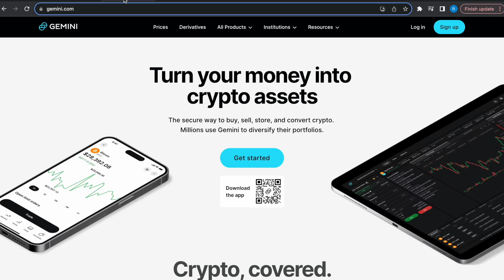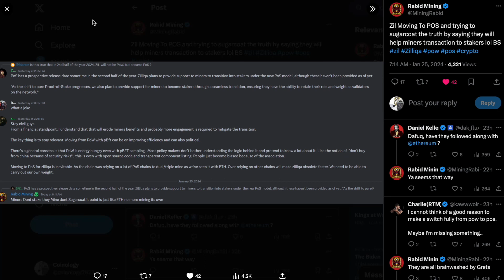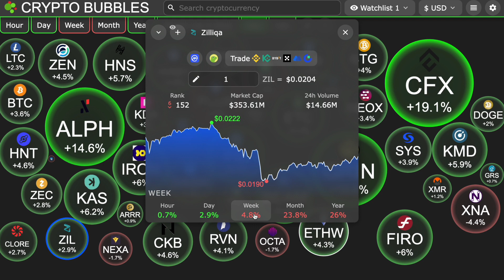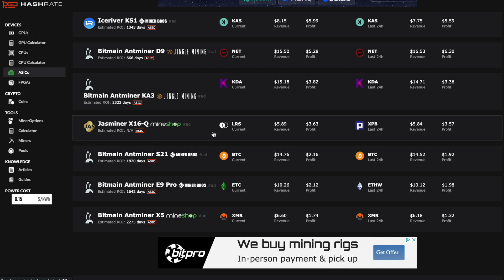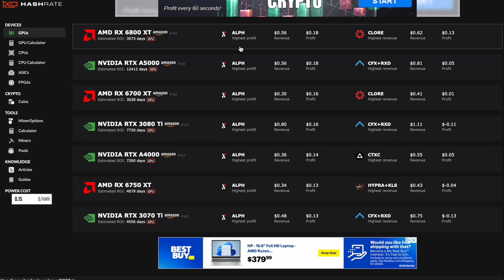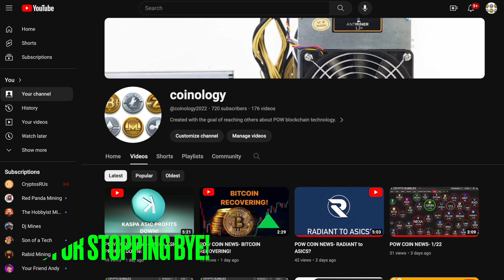POW COIN NEWS- ZILL to PROOF OF STAKE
00:00 coinology